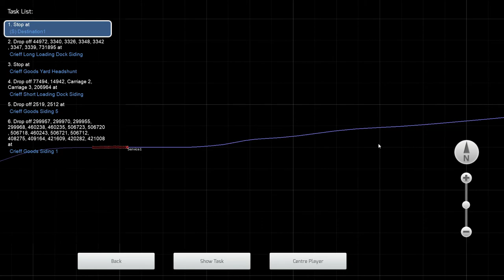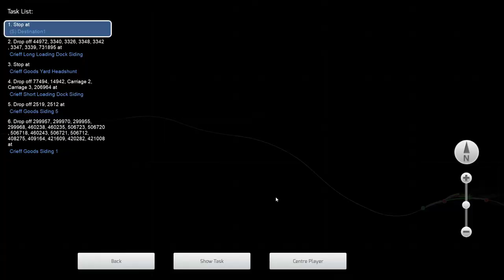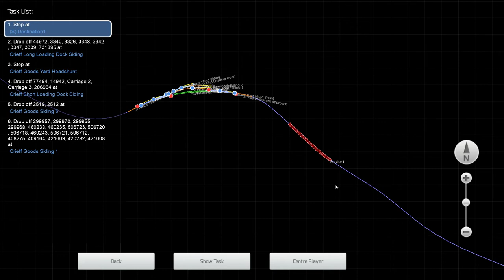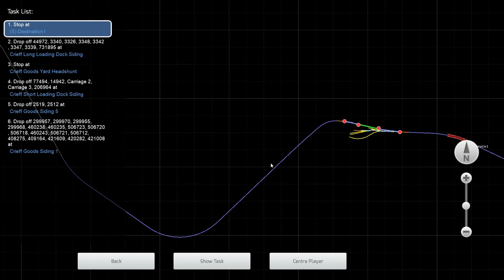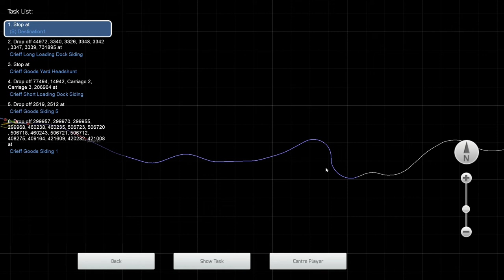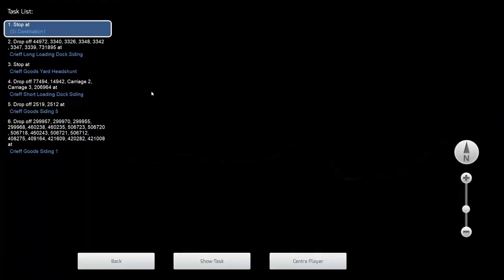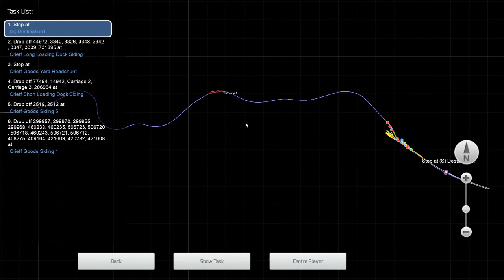Goods to Crieff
Balquhidder to Crieff with a heavy goods train, need to brush up on my driving ,not used this locomotive for a while, thought I'd stretch it's legs /wheels.